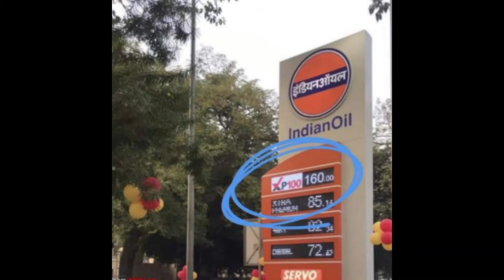News Headlines Today 27 February 2021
Myanmar Ambassador to United Nations denounces military coup. The envoy warns that the democratic processes have been ‘pushed aside' in Myanmar.

Digital labour platforms have increased five-fold worldwide in the last decade according to the International Labour Organisation’s latest World Employment and Social Outlook 2021 report.

The US President Joe Biden's $ 1.9 trillion (£ 1.4 trillion) relief plan to help Americans during the Covid pandemic has been approved in the House of Representatives, today.

US says Saudi crown prince MBS approved Jamal Khashoggi murder but spares him sanctions. Khashoggi, a US resident and critic of Prince Mohammed who wrote for The Washington Post, was lured to Istanbul's Saudi consulate in October 2018, then killed and cut into pieces - reports The Asian Age.

UK district judge flings away Justice Markandey Katju's expert evidence in Nirav Modi case, on behalf of diamantaire Nirav Modi to stop his extradition to India in the PNB fraud case- reports the Times of India.
Nirav Modi loses extradition fight, UK judge rules he has case to answer in India - reports The Asian Age.

US owes India $216 billion as American debt soars to $29 trillion, cautioning the leadership against galloping foreign debt, the largest of which comes from China and Japan- reports the Indian Express.

India is in a 'delicate phase' of its coronavirus battle as cases surge, reports the BBC News.

Indian Oil Corporation (IOC) has launched 100 Octane petrol in Hyderabad at Rs 160 per litre. Premium world-class petrol was first introduced in Delhi, Gurugram, Noida, Agra, Jaipur, Chandigarh, Ludhiana, Mumbai, Pune and Ahmedabad in December last year - reports the Times of India, today.

The stage is set in Tamil Nadu for a do-or-die battle between AIADMK member and outgoing CM Edappadi K Palaniswami (EPS) and DMK president M K Stalin- reports the Times of India, today.

The Election Commission’s announcement of poll dates caught Congress and its allies by surprise, with functionaries saying that inconclusive deals on seat-sharing that were being taken without due urgency will now have to be sealed soon - reports the Times of India, today.

Congress didn’t utilise Ghulam Nabi Azad’s experience: Dissenters in Jammu. Kapil Sibal and other Congress leaders have gathered at Jammu today to address issues that the Congress party is facing now. - reports the Indian Express.

Tamil Nadu elections: BJP begins seat-sharing talks with AIADMK; Sarath Kumar meets Kamal Haasan seeking alliance - reports the New Indian Express.

COVID-19 Night Curfew Extended For Another 15 Days In 4 Gujarat Cities. In view of the recent spike in coronavirus cases, the Gujarat government has decided to extend the night curfew in four major cities of the state, including Ahmedabad, by another 15 days.
The ongoing night curfew in Ahmedabad, Surat, Vadodara and Rajkot, was to end on February 28 - reports NDTV News.

ABOUT US:
iINTELLIGENCEi News is a YouTube Channel dedicated to NEWS around the World.

Please
iINTELLIGENCEi News
to get updated important NEWS Regularly